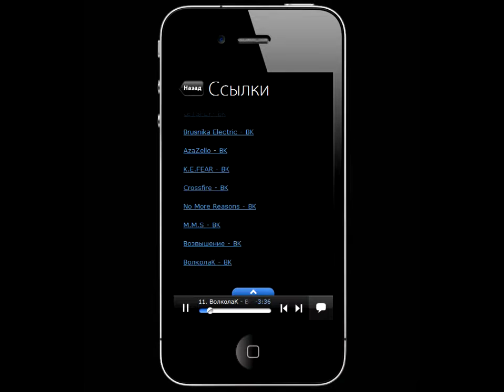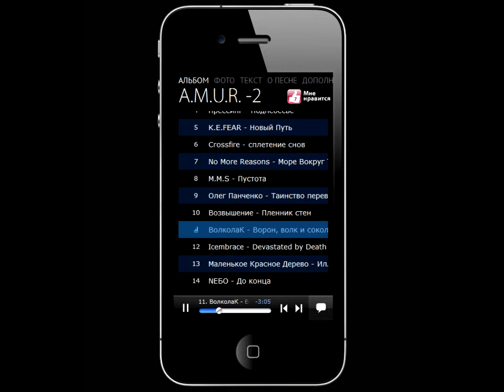3plet Album (App) - A.M.U.R. - 2 (ВолколаК)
Сборник амурской рок-музыки "A.M.U.R"-2 (AmurMusicUndergroundRegion) на 3plet!

Большинство россиян, живущих в центральной части страны, слышало об Амурской области только то, что она вплотную граничит с Китаем. Нет, вопреки упорным слухам, медведи по улицам тут не бродят. Но многих ли это расстроит? Зато, в Приамурье обитает очень много интересных музыкантов. Познакомиться с их творчеством можно послушав уникальный в своем роде сборник "A.M.U.R" (аббревиатура, к слову, очень удачно расшифровывается как Amur Music Underground Region).

Сборник состоит из двух частей — в каждую вошло по 12 рок-групп, по одной композиции от каждого коллектива. Удивляет жанровое разнообразие, представленное в подборке. Тут найдут, чем поживиться и любители замороченного прогрессивного рока, и инди-рока, психоделики, альтернативы, пост-гранжда и это еще не всё.

Сформировал сборник Александр Кулак, лидер одноименного коллектива KULAK (экс-Azazello). Изначально, идея 3Plet состояла в том, чтобы собрать под одной обложкой музыкантов всего Дальнего Востока. Но затем решено было сосредоточиться только на музыке Амурской области. Кулак не понаслышке знает о том, что в Приамурье много интересных команд, с которыми стоит познакомиться — с 2002 года под его руководством проводится большой амурский рок-фестиваль AzaFest. Основываясь на своем слушательском опыте, он отобрал группы для участия в проекте и связался с музыкантами.

К слову, над оформлением обложки сборника трудился художник Эд Юницкий, который в свое время оформлял пластинки мэтрам The Flower Kings, Unitopia, Starcastle, The Tangent, Moongarden и еще многим знаковым прог-группам.

Сборник амурской рок-музыки "A.M.U.R" (Amur Music Underground Region) слушайте, смотрите и читайте — только на 3Plet!
LETSFLY- My Universe
Brusnika Electric - Стоп
AzaZello - Across The Frontier
Прессинг - Поднебесье
K.E.FEAR - Новый Путь
Сrossfire - Сплетение снов
No More Reasons - Море Вокруг Тебя
M.M.S - Пустота
Олег Панченко - Таинство перевоплощения (Part 2)
Возвышение - Пленник стен
ВолколаК - Ворон, волк и сокол
Icembrace - Devastated by Death
Маленькое Красное Дерево - Иллюзорный Герой
NEБО - До конца